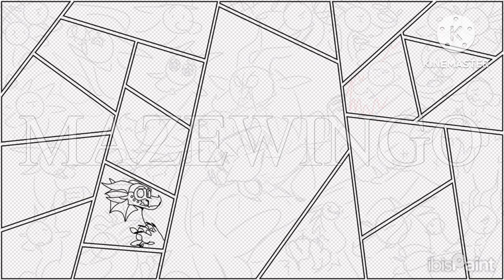GAME ON! // BANNER II SPEEDPAINT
ALL OCS HERE BELONG TO THEIR RESPECTED OWNERS!

Thank you so so much for letting me draw your ocs, theyre amazing! Though, I can't go back and see whos who because I lost the form somehow.

Song: The Darker the Weather // The Better the Man (by Misso)